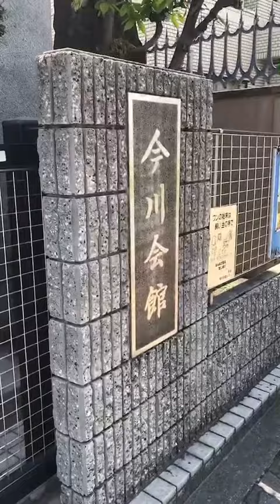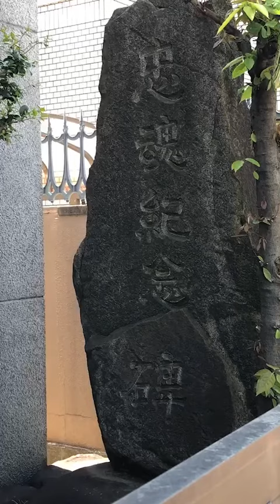関西W こんなところに忠魂碑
東住吉区にある今川会館、陰に隠れて見落としてしまいそうなところに忠魂碑が建ってました。